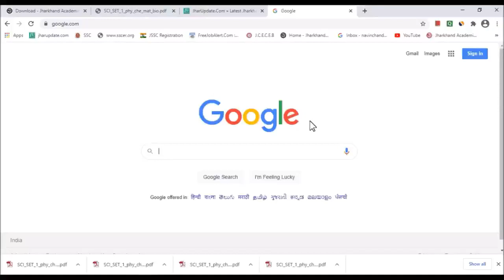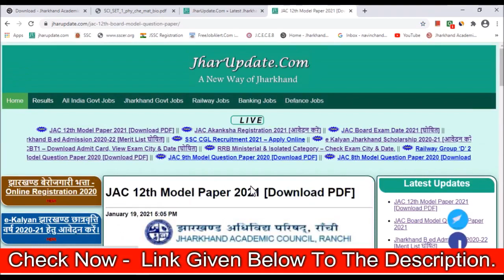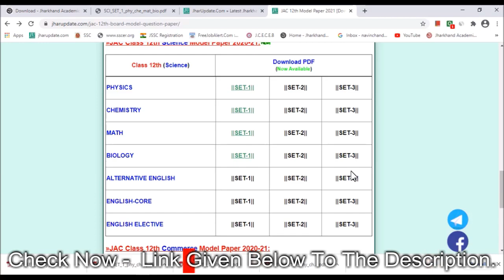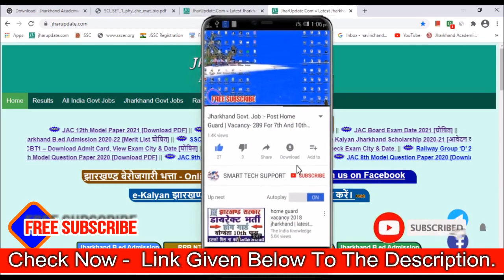JAC 12th Model Paper 2021 घोषित Download करें Science, Arts, Commerce Model Question Paper 2021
JAC has released Class 12th Model Question Paper 2021 for Science Commerce board exam 2021. Students can download jac new syllabus class 12th Science, Commerce and Arts model paper 2021 in pdf. JAC board exam 2021 Inter model paper released in 5 sets. all 5 sets can download by student on click given below link. Student also can download 12th model paper 2020 PDF.